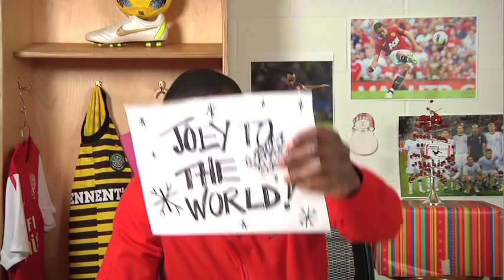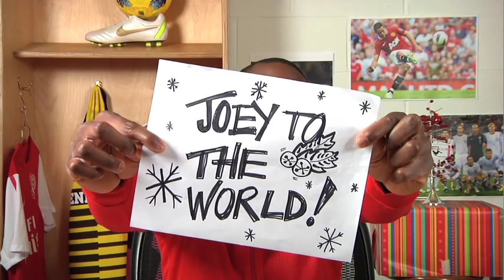Joey to the World - Nike CR Mercurial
Joey's back...and we HOOKED HIM UP!